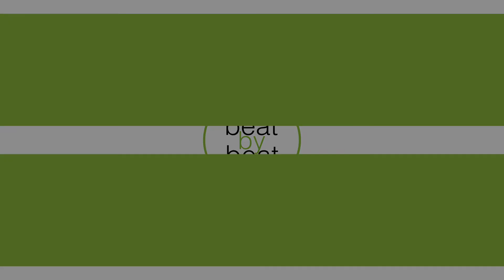"Down There" from GIANTS IN THE SKY - A New Children's Musical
Listen to an advanced release of "Down There" from GIANTS IN THE SKY, a new musical for kids age 7-14 to perform. Published exclusively by Beat by Beat Press.

This 50-minute musical will be available for perusal and licensing on April 15, 2017

Music & Lyrics by Denver Casado
Book & Lyrics by Kerry Kazmierowicztrimm

This magical story explores the world of Giants who live above the clouds. Ever since they left Earth a long time ago, the Giants have made a life up above where their job is to keep the sky beautiful. They polish the stars, poke the clouds to let it rain and paint the sunsets. But there is one curious Giant who wonders what life is like on Earth, so she steals a key to the locked up "beanstalk" and embarks on an adventure down below.

The musical is 50-minutes long, has 23 speaking and singing solos plus a flexible ensemble, and has two main sets. The roles are targeted toward upper elementary-age actors.

Performed by Sydney Bell and Tayler Mettra